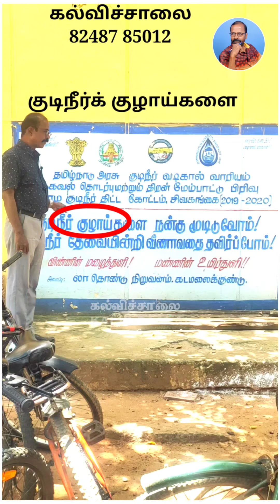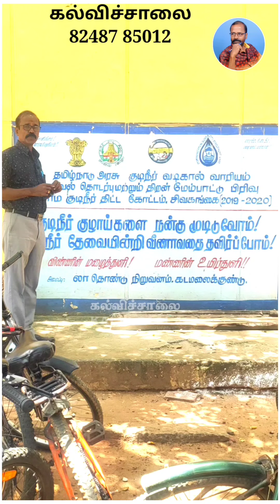யப்பா... தமிழில் எத்தனை பிழைகள்kalvisaalai